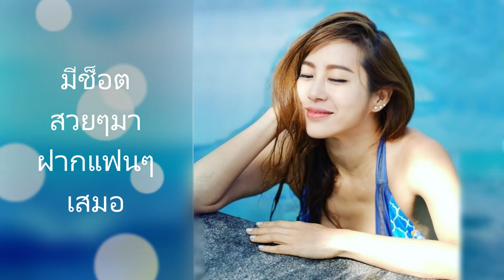ปังไม่หยุด .....' วีเจจ๋า' โชว์เซ็กซี่บาดใจ ทำชาวเน็ตใจละลาย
วีเจจ๋า
ยินดีต้อนรับ! ช่องซุปตาร์ที่รัก..
ยินดีต้อนรับ! ช่องซุปตาร์ที่รัก.. พวกเราเป็นกลุ่ม Fan-club ซุปตาร์ ดารา-นางแบบ ผลิดคลิปเพื่อเสริฟความบันเทิง(อย่างเดียว) ให้ท่านผู้ชม ที่ชมช่องยูทูป ช่องซุปตาร์ที่รัก และเป็นส่วนหนึ่งในการโปรโมทซุปตาร์ที่เรารักและชื่นชอบ พวกเราหวังว่าพวกคุณจะชอบคลิปของพวกเรา เพราะเราตั้งใจมากๆ เพื่อสร้างคลิปของเราในคุณภาพ 4K นำเสนอแบบเต็มจอ (Full Screen) เข้าใจง่าย สวยงาม และในรูปแบบที่ทันสมัย เพื่อความบันเทิงแบบเต็มจอ ของทุกท่าน และอีกส่วนคือนำเสนอเรื่องราวในวงการบันเทิง ข่าวสาร ของซุปตาร์เมืองไทย และต่างประเทศ และแฟชั่น รวมทั้งเอาใจสายละคร รีวิวละคร แนะนำละครก่อนออนแอร์ โดยใช้ชื่อรายการว่า " Supta POP NEWS" ซึ่งมาจาก Super Stars Popular NEWS...
พวกเราจะพยายามอย่างเต็มที่ ในการเลือกสรรดนตรี/เพลงประกอบ และภาพประกอบ เพื่อสร้างคลิปคุณภาพเพื่อท่านผู้ชมทุกท่าน พวกเราขอขอบคุณสำหรับการสนับสนุน และการรับชมของทุกท่าน การติดตามช่องซุปตาร์ที่รัก (Dear Supta)

ขอบพระคุณจากใจ...

BIG THANKS